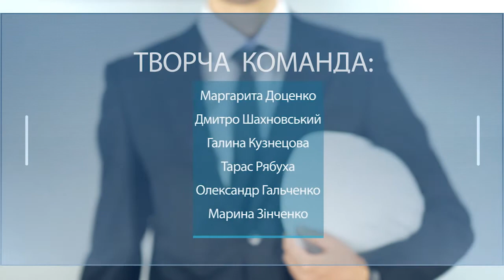Онлайн страхування №6 12 05 20 "Добровольное страхование"